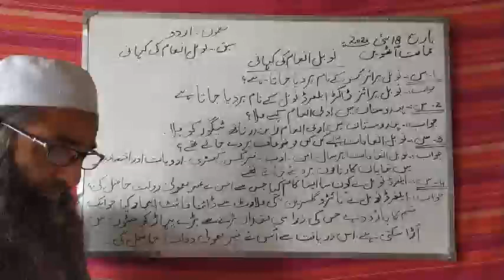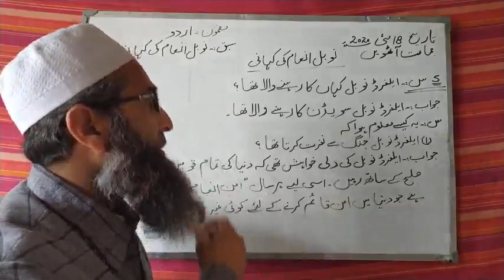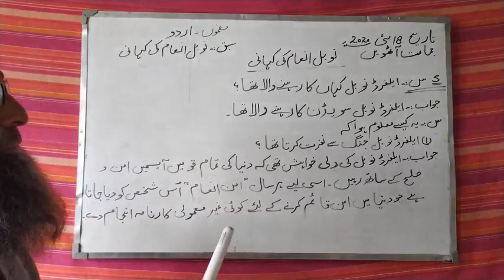Class 8th || subject urdu|| lecture by Master Gh Nabi lone UPS Tilwanpora